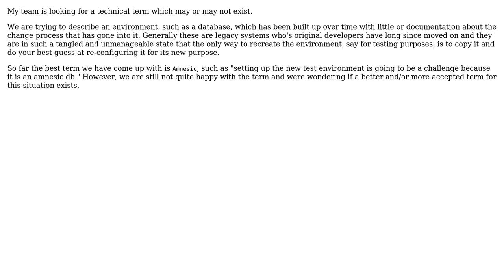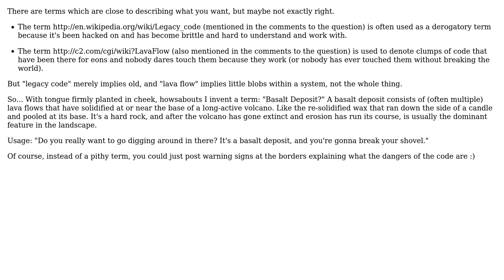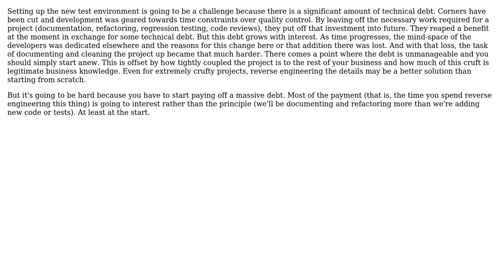Software Engineering: Amnesic Environment (2 Solutions!!)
Software Engineering: Amnesic Environment

With thanks & praise to God, and with thanks to the many people who have made this project possible! | Content (except music & images) licensed under CC BY-SA | Music | Images & others | With thanks to user Philip user Mike Clark user ikmac and the Stack Exchange Network Trademarks are property of their respective owners. You are responsible for your own actions.